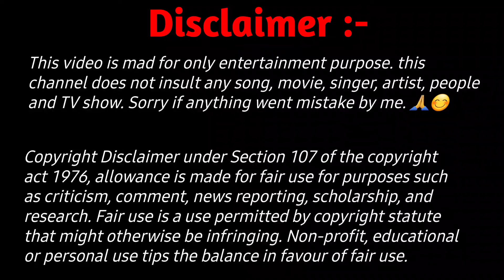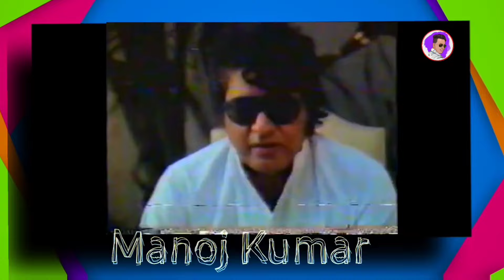What All Bollywood Actors Reaction On "KISHORE KUMAR" | (PART-5)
What All Actors Reaction On Kishore Kumar | Ft. SRK |Amitabh Bachchan | Rajesh Khanna | Devanand | kishore kumar

Your Search Results 😊👇

kishore da
kishore das
kishore kumar
kishore kumar biography
kishore kumar hit songs
kishore kumar interview
kishore kumar live
kishore kumar reaction
kishore kumar reaction video
kishore kumar song
reaction on kishore kumar
reaction to kishore kumar
rj rajan
rj rajan support
singers talking about kishore kumar
what all male singers reaction on kishore kumar
what celebrities think about kishore kumar
kishore
srk
sharukh Khan
Rajesh Khanna
Rishi Kapoor
Shammi Kapoor
Amitabh Bachchan
Dharmendra
Mukesh Khanna
Anupam Kher